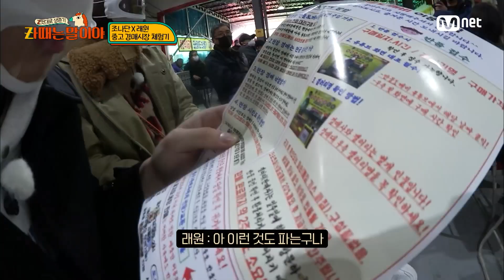[3회] '30만원짜리가 3만 5천원이 되는 기적' 🔥불🔥 붙는 중고 경매 현장!? Z멋대로생존기 Zㅏ때는말이야 EP.3 | Mnet 220329 방송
[3회] '30만원짜리가 3만 5천원이 되는 기적' 🔥불🔥 붙는 중고 경매 현장!?

Mnet 〈Z멋대로 생존기, Zㅏ때는 말이야〉
매주 화요일 저녁 8시 20분 본/방/사/수